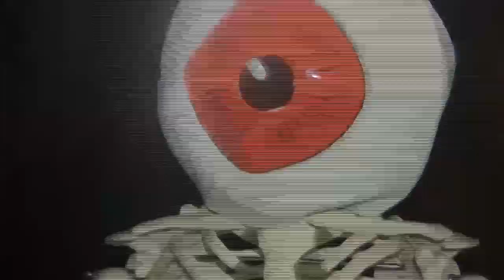日本妖怪城の闘い Seventh Lee's japanese monster castle